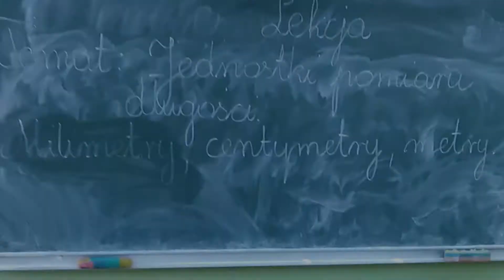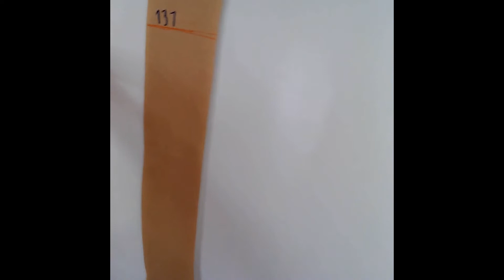INNOWACJA MATEMATYCZNA PSP ZAKRZEW